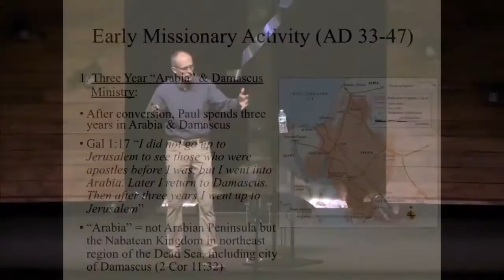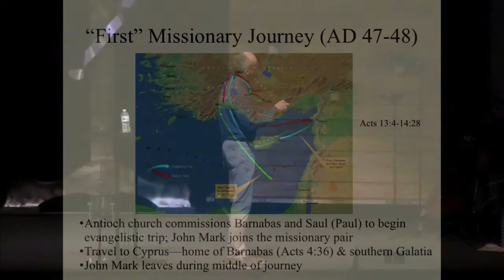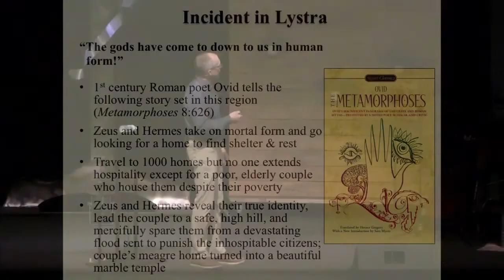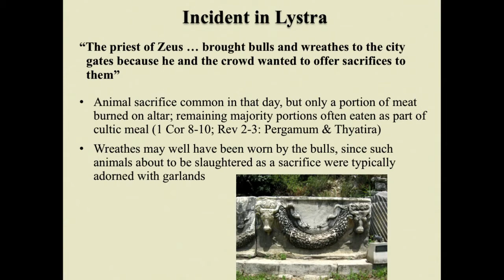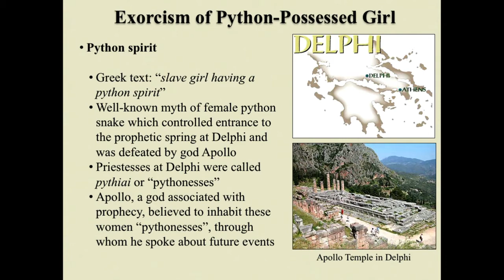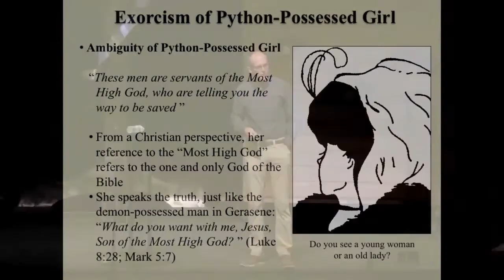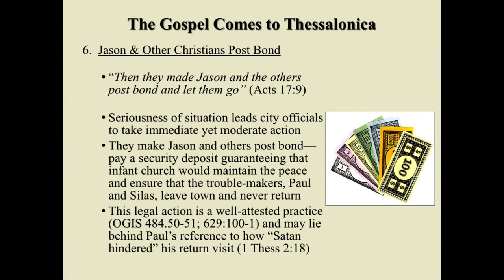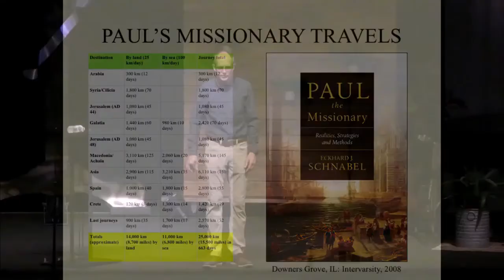“Paul the Missionary”- taught by Dr. Jeffrey Weima of Calvin Theological Seminary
Part 2 of a four-week presentation by Dr. Jeffrey Weima of Calvin Theological Seminary that seeks to paint a more accurate picture of the man who wrote more books of the Bible than any other: the apostle Paul. This week we examine “Paul the Missionary”: the major missionary journeys of the apostle and the exciting ways in which the ancient sites make the biblical accounts of these journeys in the Book of Acts much more understandable and impacting.